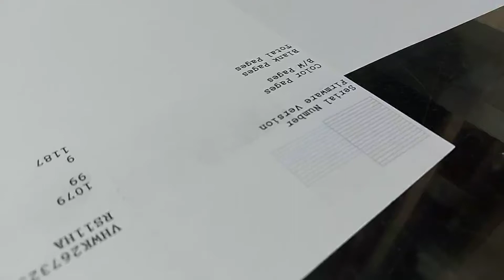Epson L313(2)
Epson L313 with builtin ciss kit. best for home, office and studio use